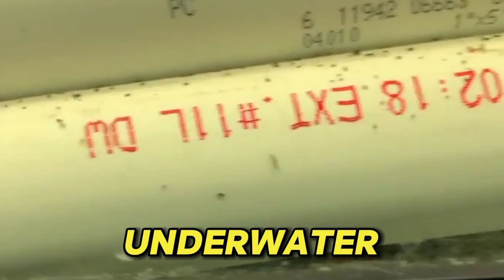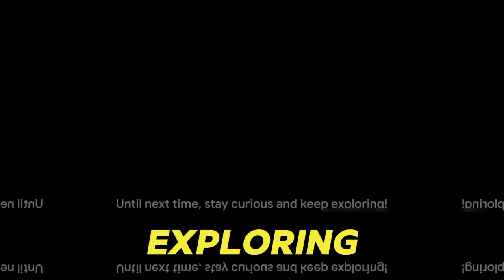Top 10 Most Dangerous Sea Animals In The World! - Killers of Orcas!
Dive into the depths of the ocean with us as we explore the top 10 most dangerous sea animals in the world!

From stealthy predators to venomous creatures, these marine beasts are not to be underestimated. In this thrilling countdown, we'll uncover the deadly prowess of each species and learn about their unique adaptations for survival.

 Watch as we unravel the mysteries of the ocean's most fearsome inhabitants, including those that pose a significant threat even to the mighty orcas! Don't miss out on this captivating journey into the realm of sea monsters!